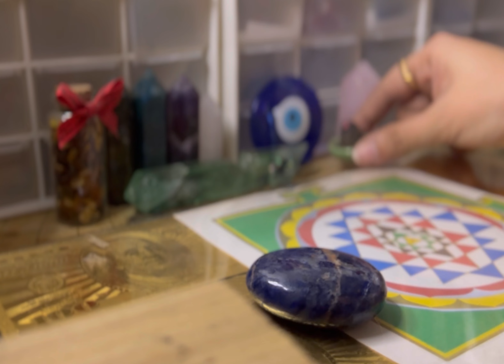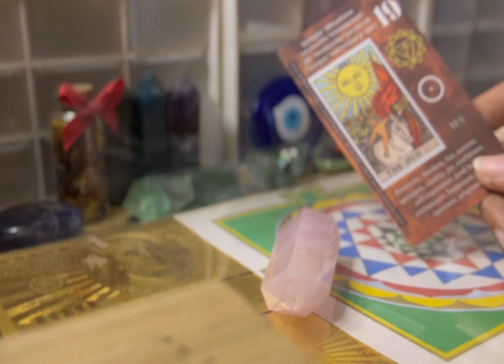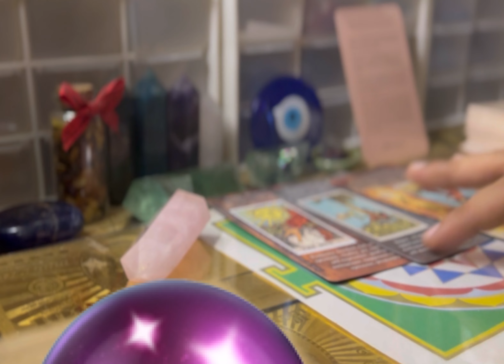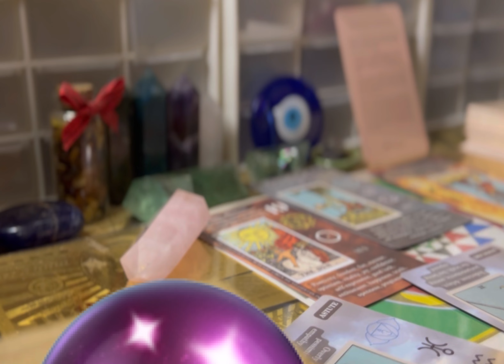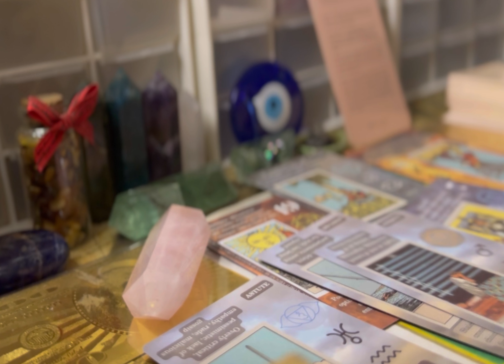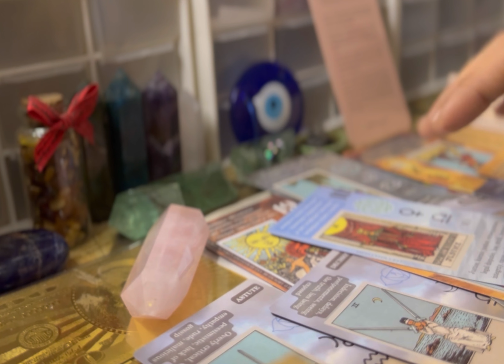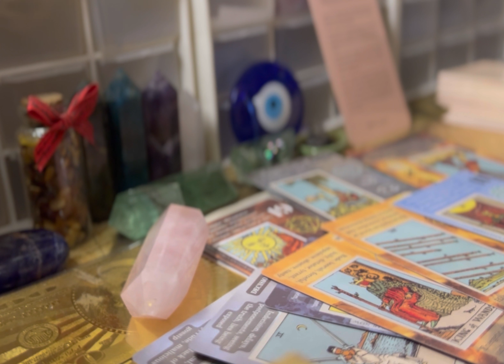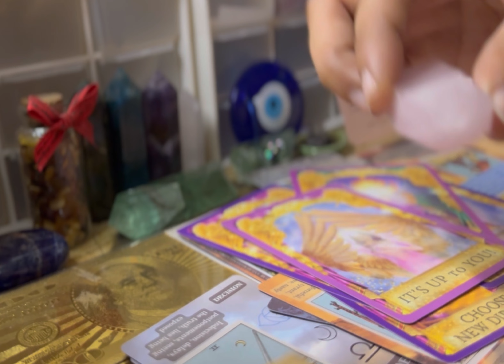You need to clear out some blockages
todays energy reading for my collectives, random messages for those who grieving or feeling lost, for someone who has expired relationship. If you resonate with this reading ,i am sending you lots of healing my loves..

About me:
I'm a teacher, entrepreneur & spiritualist
I love to create tarot & astrology videos to bring you insight and clarity. Sending so much love your way beautiful Light Beings .I🤍u  ... ✨

not open for individual reading***